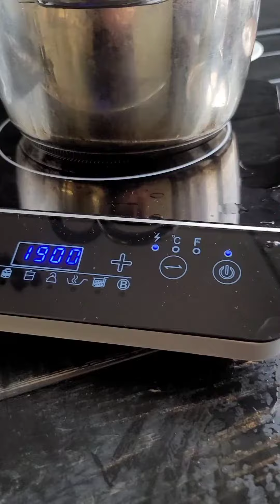Голубцы с пекинской капустой на подушке из тыквы. Рецепт голубцов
🥘 Фарш говяжий 200г
🥘 Пекинская капуста 6-8 листьев
🥘 Тыква 200г
🥘 Перец жёлтый 40г
🥘 Морковь 40г
🥘Лук репчатый 20г
🥘 Уксус винный 10мл
🥘 Масло нераф. Оливковое 15мл
🥘Кунжут для украшения
🥘Руккола для украшения

Приготовление:
1. Нарезать морковь, перец и лук на мелкий кубик и смешать с фаршем посолив и поперчив. Добавить немного масла и перемешать.
2. Листья капусты бланшировать и остудить в ледяной воде.
3. Завернуть порции фарша в листья капусты и отправить в пароварку на 10-15 минут.
4. Тыкву заранее отварить до мягкости и взбить в блендере с уксусом маслом и солью.
5. Налить в тарелку немного тыквенного пюре и положить сверху голубцы. Полить маслом и добавить кунжут. Украсить рукколой.